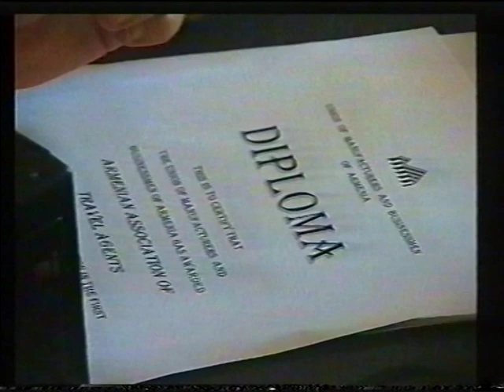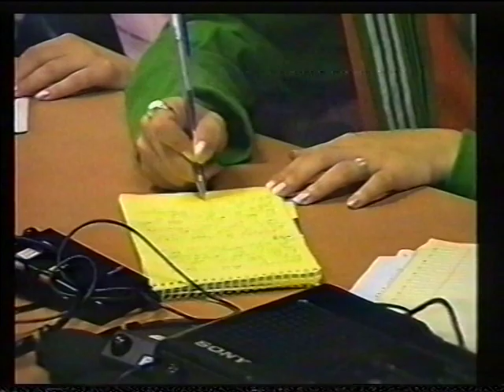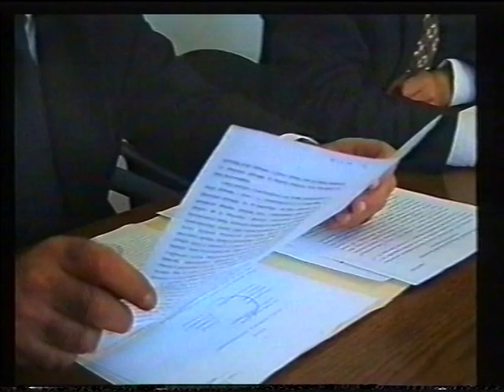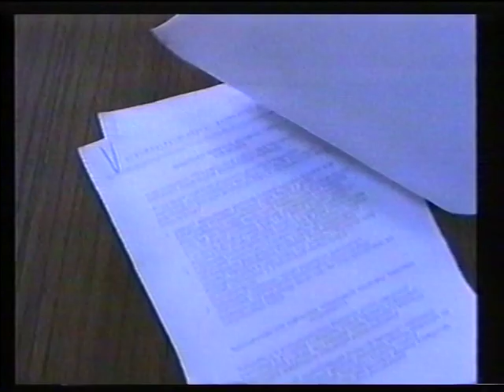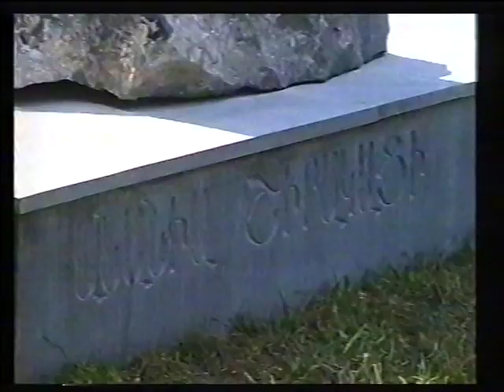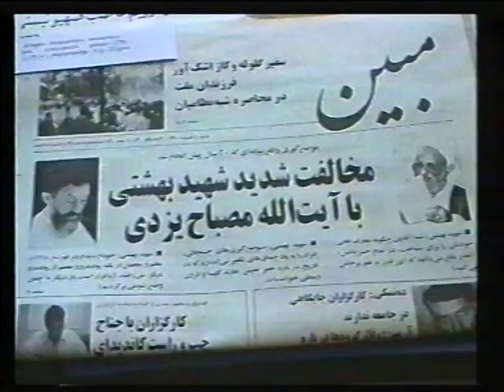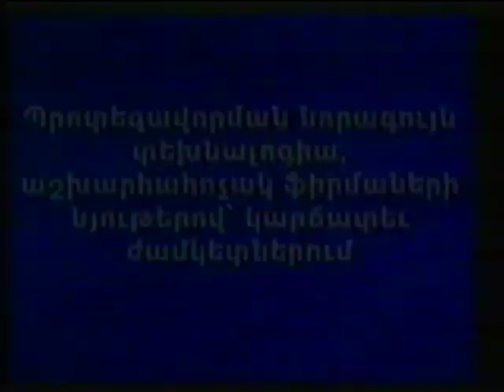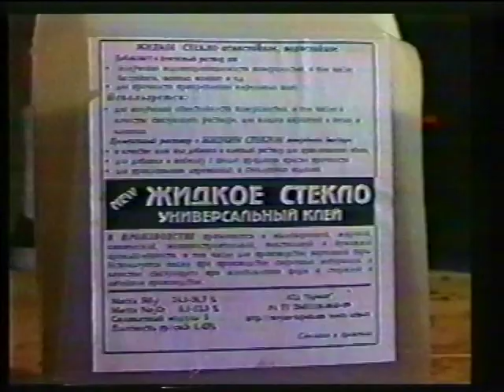05․10․1999թ․ Նոյյան տապանի հեռուստալուրերը+